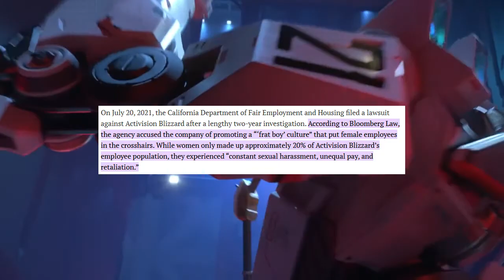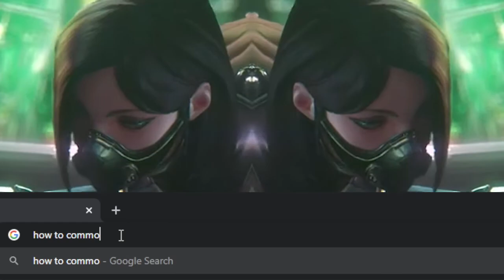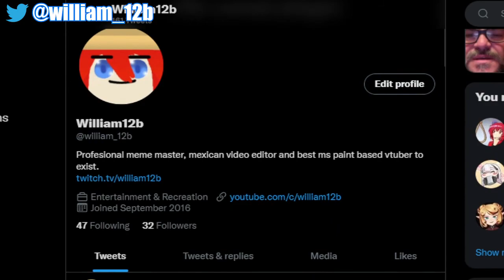An eccentric introduction to Valorant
funny haha dommy mommy game with guns and other people who are not the dommy mommy or robot lady.